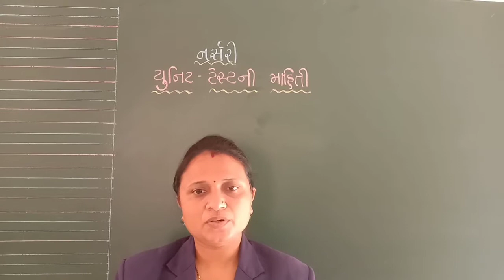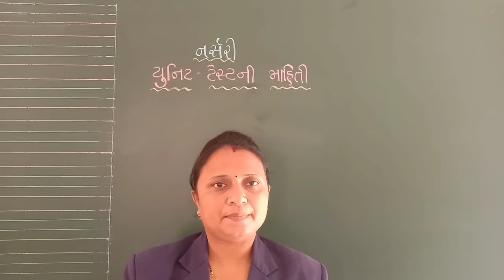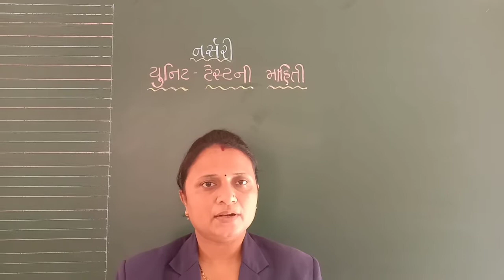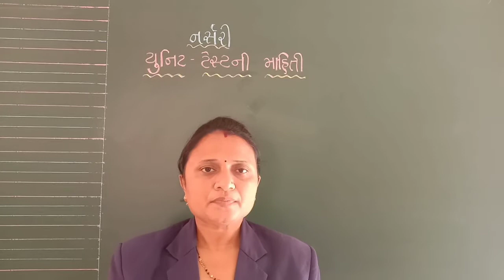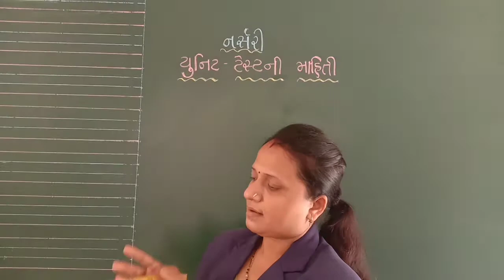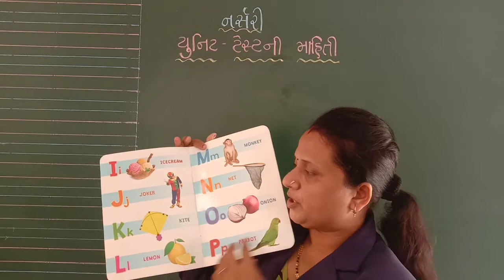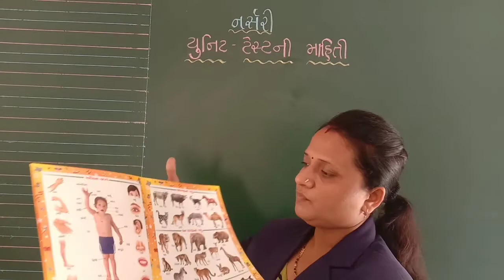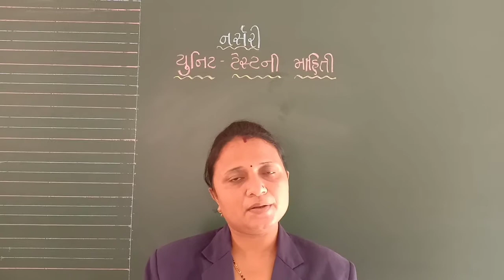NURSURY UNIT TEST NI MAHITI